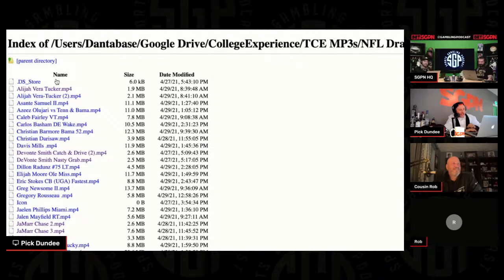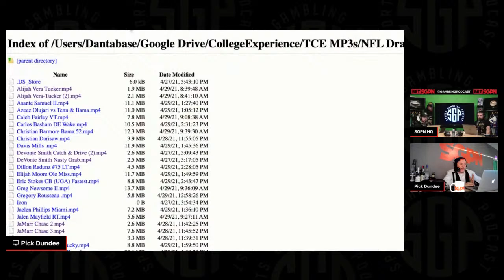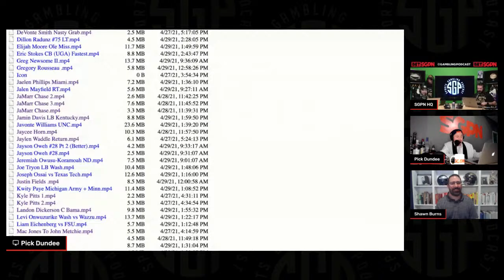Live NFL Draft Reaction Show - Sports Gambling Podcast (Ep. 999) - NFL Draft 2021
The guys (@GamblingPodcast) host a four hour long NFL Draft reaction show as the NFL Draft is happening breaking down all the first round picks with the help of the SGPN Network. The guys give their NFL draft reactions as they happen as part of their NFL Draft 2021 coverage.

Part One Recap: The 49ers make Draft Twitter happy with their selection of Trey Lance. Sean cashes his U6 bet on Ja'Marr Chase going to the Cincinnati Bengals. The Detroit Lions make the sensible choice and select Penei Sewell. Looking for more NFL Draft live takes?